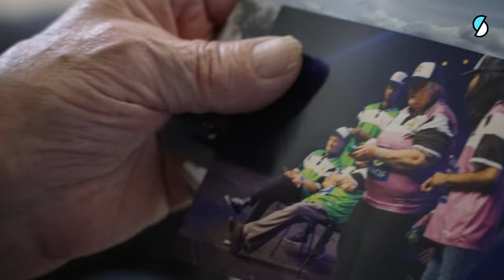GILOU et LISETTE : 60 ans de mariage et CHAMPIONS de Wii Bowling - Gang de #3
Gilles et Lisette, 159 ans au compteur à eux deux, se sont lancés le pari fou de remporter la finale de Wii Bowling à la Paris Games Week 2023. Dans cet épisode un peu spécial de “Gang De”, on suit le parcours de ce couple unique d'octogénaire qui met à mal les clichés sur nos aînées : armés de leurs manettes de jeux vidéo, ils maîtrisent l’art du strike comme personne. Et c’est sur la scène du plus grand rassemblement de gamers de l’année qu’ils affrontent les champions en titre avec Domingo et Chocobo en guise d'animateurs. Une belle leçon de vie et d’amour !

L’idée de Gang de se cristallise autour de “groupes/gangs/teams” ayant une identité singulière , et des pratiques/ façons de vivre/ et passions fortes qui soient autant visuelles que pertinentes. Souvent peu connus, plutôt "underground" ou "hors norme", le but est aussi de donner la voix à ceux que nous n'avons pas forcément l'habitude de voir dans les médias pour des découvertes toujours plus atypiques.